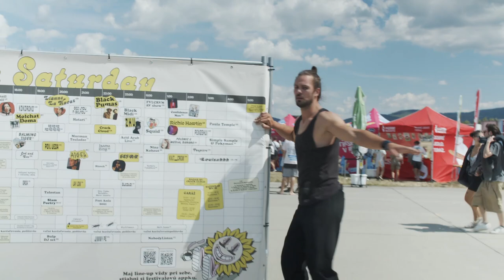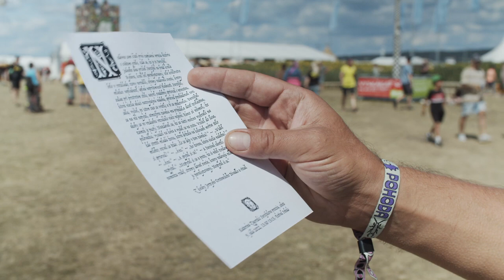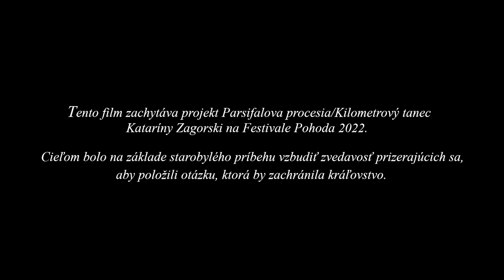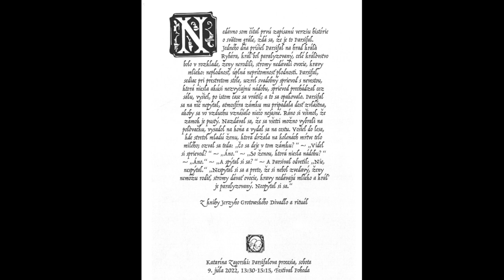Parsifalov tanec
Svadba na Pohode, experiment, protest, sekta alebo performance?
Merch Pohody ako grál? A nechala si doň nevesta naliať pivo?
Odpovede na otázky a či návštevníci festivalu zachránili kráľovstvo, môžete zistiť v krátkom filme Parsifalov tanec režisérky Lizy Nedayvody, ktorý zachytil projekt Parsifalova procesia/Kilometrový tanec Kataríny Zagorski na Festivale Pohoda 2022.

Produkcia: Katarína Zagorski a Michal Kaščák/Pohoda Festival 2022
ENG:
A wedding at Pohoda, an experiment, a protest, a sect or a performance?
Pohoda merch as a grail? And did the bride allow some beer to be poured in?
You can find answers to these questions, and whether festival visitors saved the kingdom, in Parsifal’s Dance, a short film by the director Liza Nedayvoda that captured the project Parsifal’s Procession/Kilometre Dance by Katarína Zagorski at Pohoda Festival 2022.

Produced by Katarína Zagorski and Michal Kaščák/Pohoda Festival 2022